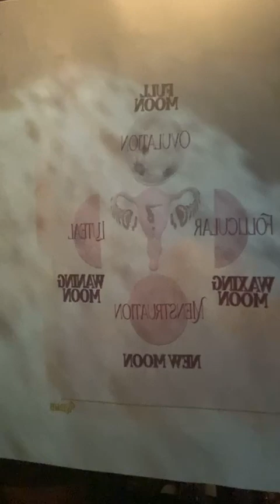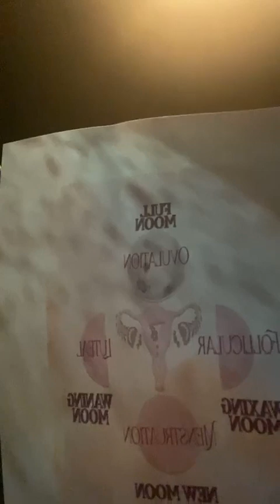WOMB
Womb is a guided journal for women to assist them in the highest levels of manifestation.

Womb helps you journal in 28 day cycles from menstruation to ovulation and back to menstruation again.

Understand your hormones, your cycle, and how to tap into your personal manifestation schedule.